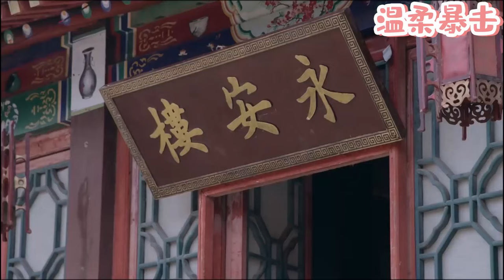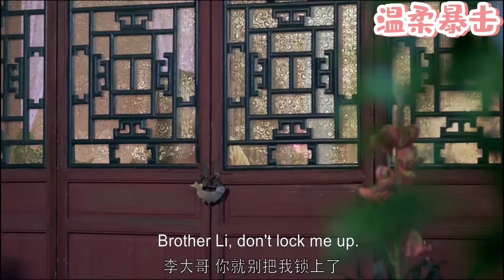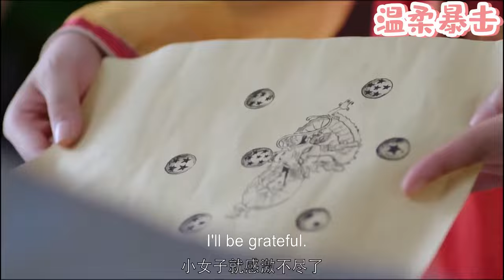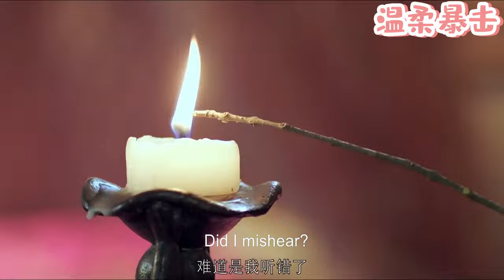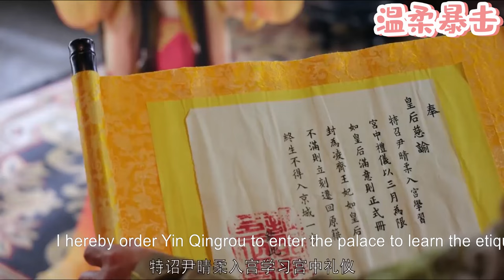【熱劇推薦】丈夫為了小三拋棄妻子，下秒看到妻子和億萬總裁的恩愛模樣，出軌丈夫心裏難受了！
該視頻來源於電視劇片段。TPWF 3
👇更多精彩在這裡：